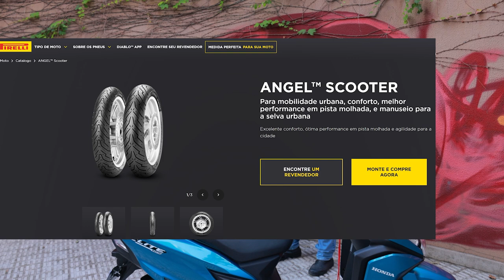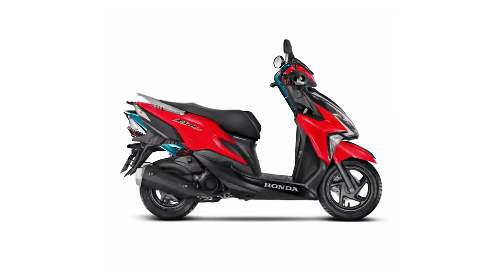NOVA HONDA ELITE 125 | Rafael Togni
No vídeo de hoje você vai ver tudo sobre a nova Honda Elite 125, a scooter de entrada da Honda

Outras informações:
Cilindrada: 123,9cc
Potência Máxima: 8,2 cv @ 6.250 RPM
Torque Máximo: 1,06 kgfm @ 5.000 RPM
Diâmetro x Curso: 50,0 x 63,1 mm